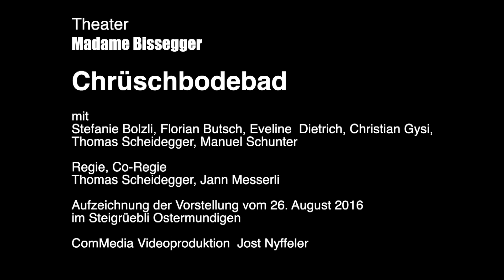Theater Madame Bisseggers "Chrüschbodebad", 2015/2016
Ensemble: Thomas Scheidegger, Eveline Dietrich, Florian Butsch, Christian Gysi, Martin Kaufmann, Manuel Schunter, Martin Kaufmann, Stefanie Bolzli